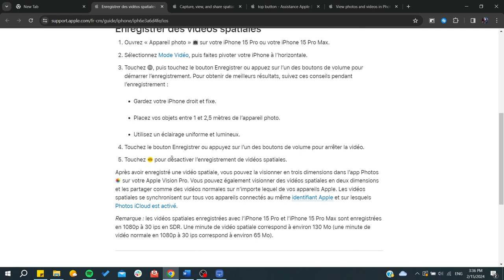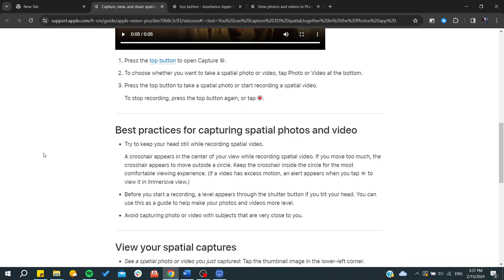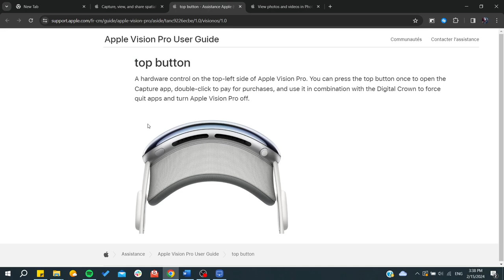Wie man Videos mit dem Apple Vision Pro aufnimmt (Anleitung 2024)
In diesem Tutorial zeige ich euch, wie ihr mit dem Apple Vision Pro Videos aufnehmt. Es gibt zwei Möglichkeiten, Spezialvideos aufzunehmen: Entweder mit eurem iPhone 15 Pro oder iPhone 15 Pro Max (iOS 17 oder höher) oder direkt mit dem Vision Pro Headset. Ich zeige euch Schritt für Schritt, wie ihr die Aufnahmemöglichkeiten nutzt, euer Video speichert und später in der Fotomediathek anseht. Verpasst keine Details und lernt, wie ihr das Maximum aus der neuen Vision Pro Technologie herausholt!